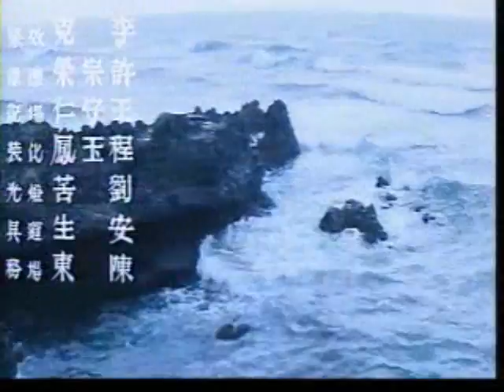负心的人Unfaithful One - Title Track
负心的人- 主题曲 This  is the title track from the movie Jilted (负心的人) that made 汤兰花 Tang Lan Hua an overnight sensation and a household name.  This is the opening sequence to the movie.
This song, "The man with a jilting heart" has been covered over and over again by various singers and the lyrics have changed slightly but the original title and melody is unchanged.
负心的人歌词《负心的人》

一片痴心
一颗不变的心
也不能留住负心的人
难道说你是□□
不能够叫你动心
爱你也深
恨你也深
整日里抹泪痕　独自抹泪痕
我悔恨　我悔恨
我悔恨对你痴心
啊　负心的人　负心的人

一滴情泪
一颗破碎的心
也不能挽回远去的人
往日的海誓山盟
爱你也深
恨你也深
独自暗伤神
我悔恨　我悔恨
我悔恨浪费青春

无限的爱
换来无限的恨
到头来剩下我一个人
盼望你早日回来

爱你也深
恨你也深
将你心换我心才知相思深
我悔恨
When I have time, I shall attempt to write down here the exact lyrics and translation.  Thank you for your interest.